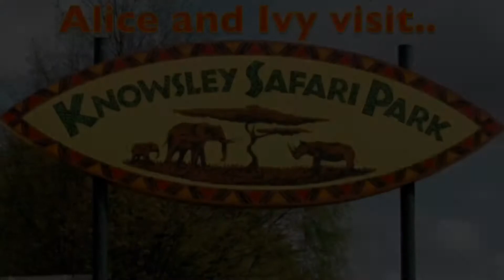Alice and Ivy’s visit to Knowsley safari park